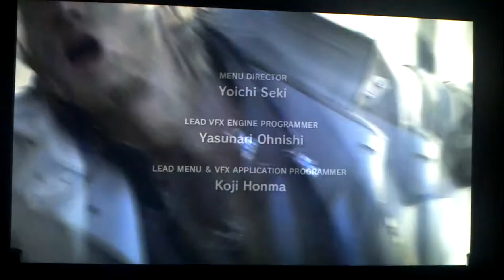Final Fantasy XIII on Sharp 60" LE835U HDTV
My G2x video camera does not do this panel justice, but I mainly wanted to show the amazing contrast ratio and picture quality this set has. The brightness fluctuates in some scenes, but that is my camera, not the set.  The TV was set in Game mode with Backlight set at +5 and Brightness at -10 (deeper blacks), all other settings were stock.

The only flaw with this set is that there is some clouding.  I barely see it with FF XIII, but I can see it with Crysis 2.